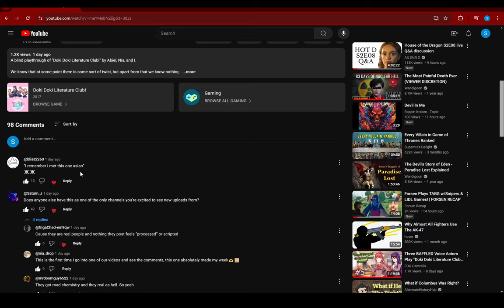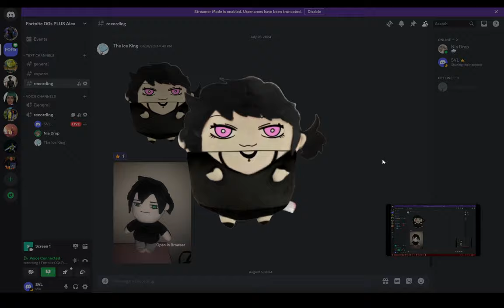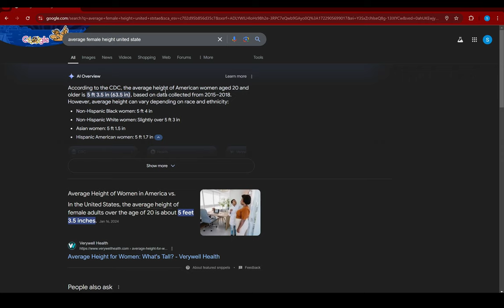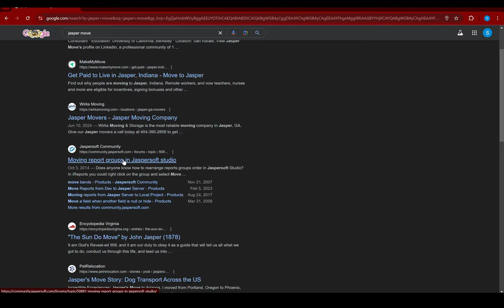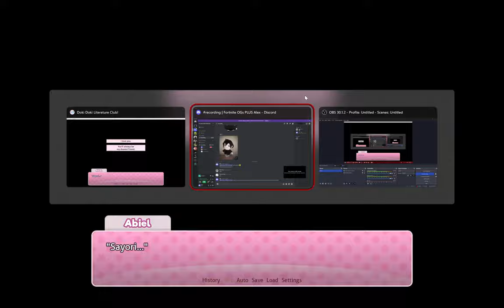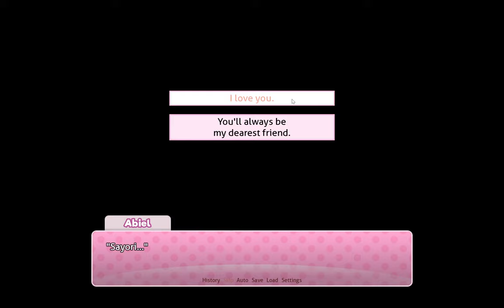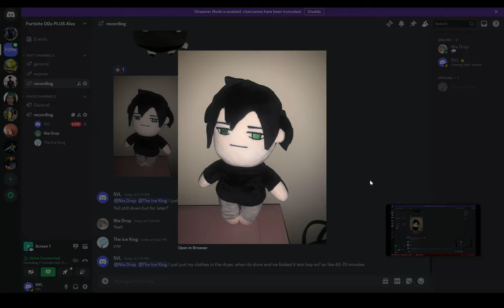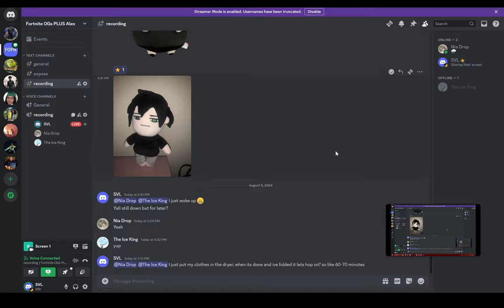Three SAD Voice Actors Play "Doki Doki Literature Club!" [BLIND PLAYTHROUGH] (8)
00:00 Future Videos, Comments, Nonsense
08:48 Doki Doki
09:58 MIDGETS
11:34 Doki Doki
30:16 Abiel's Cousin
31:19 Doki Doki
49:39 WE ARE ABIEL
57:39 Doki Doki
01:04:20 Game Discussion, Video Schedule

FOG Centralis